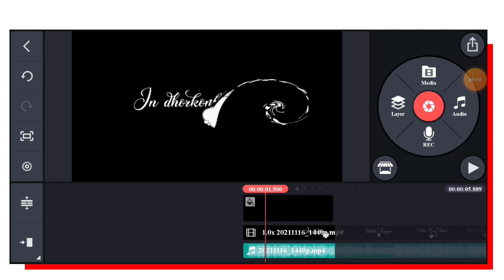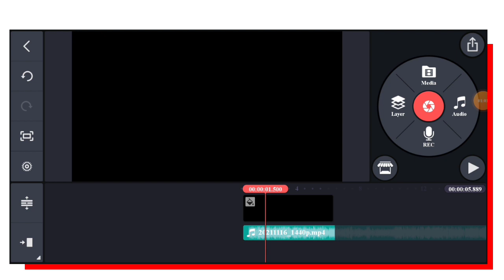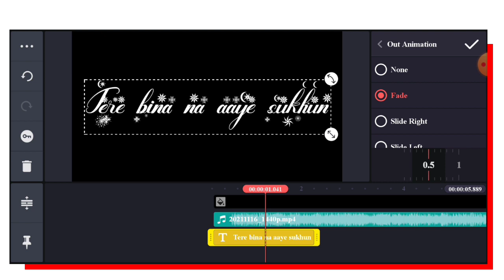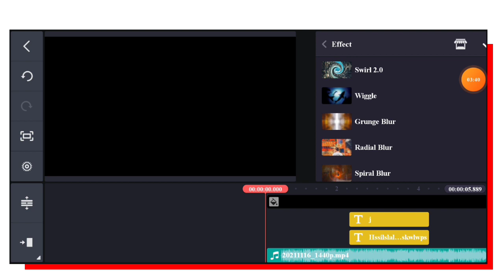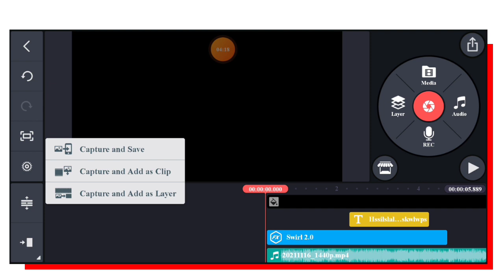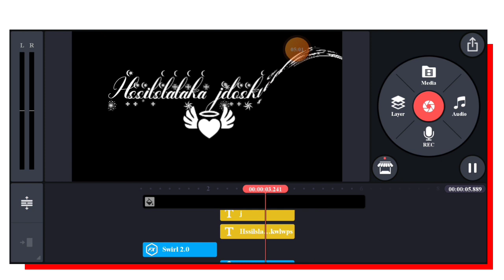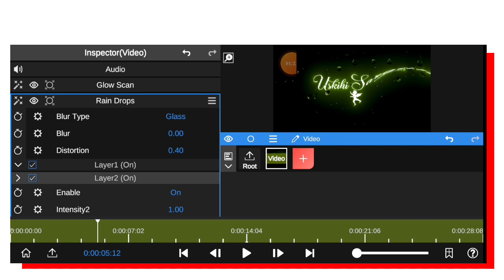Glowing Lyrics status video editing with kinemaster || bangla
All Materials.